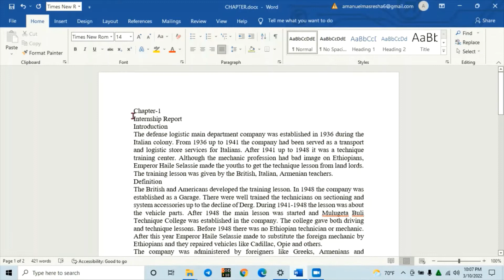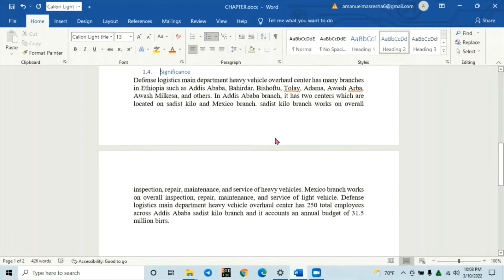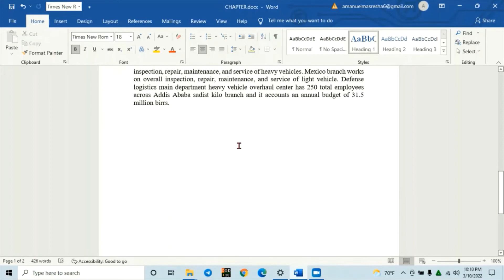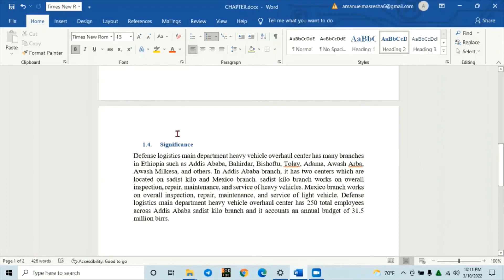How to create and customize heading in Microsoft word (quick method)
I make technology videos, including tech news, reviews, and discussions. Learn how to do anything with high quality how to and review videos.